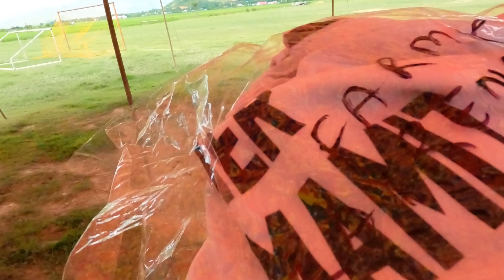🌱 Saplings distribution Program Ankara FARMER LAIRENMAMIT